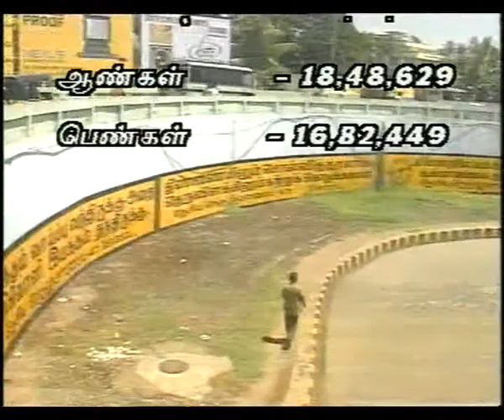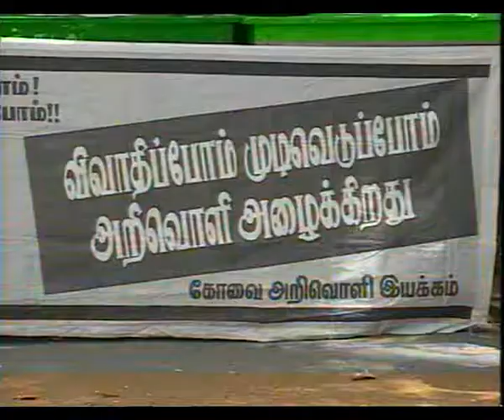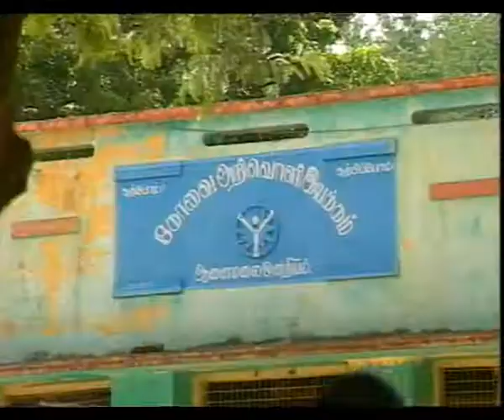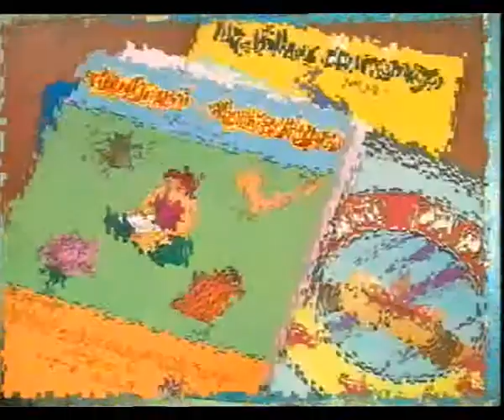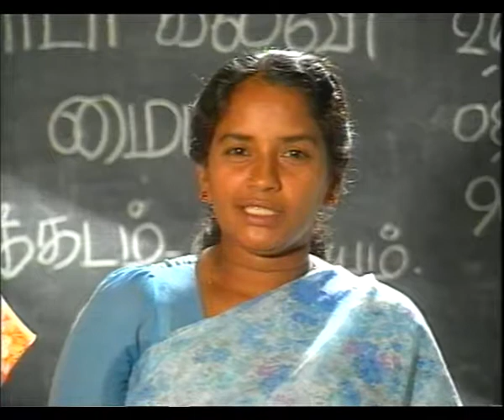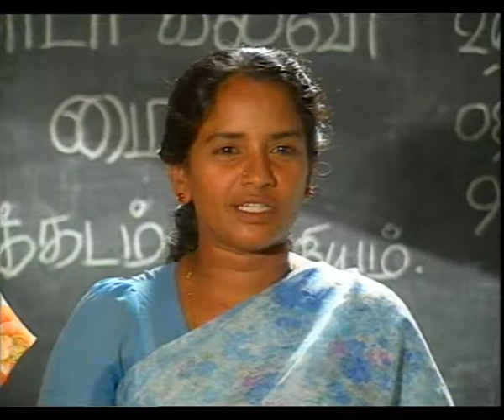COIMBATORE EP 1